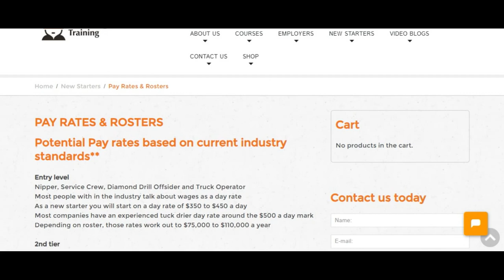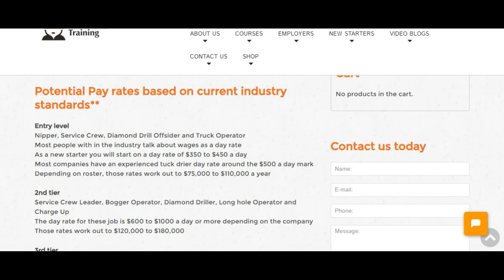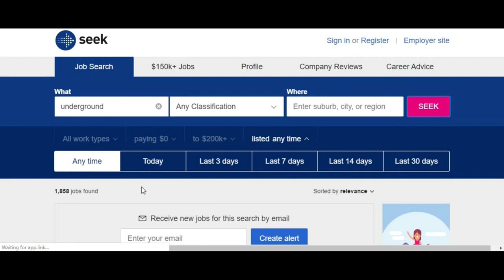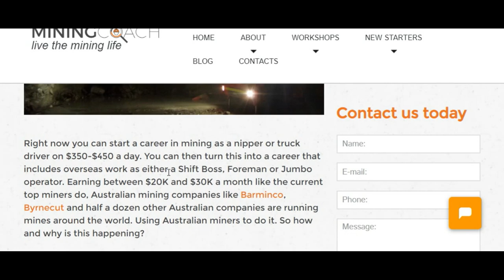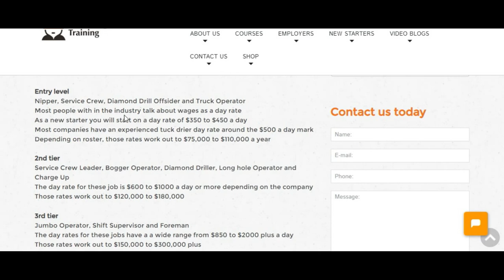Pay rates in Hardrock Underground Mining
Find our what jobs are on an underground crew and the money those jobs make
Link to Mining Coach blog about a hardrock underground mining career